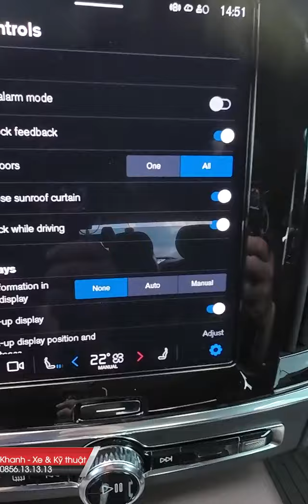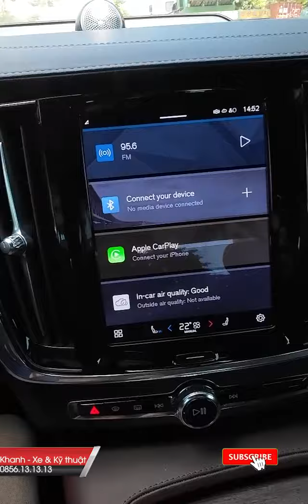Xe Volvo Đang Đậu Tự Nhiên Hú Báo Động, Nguyên Nhân Tại Sao, Cách Tắt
Xe Volvo Đang Đậu Tự Nhiên Hú Báo Động, Nguyên Nhân Tại Sao, Cách Tắt Báo Động Trên Volvo Xc40 Xc60 XC90 S90

- Phủ Cao Su chống Đinh trên lốp xe giúp không bị xì hơi khi có đinh đâm vào, bảo vệ hông lốp cứng hơn, tăng tuổi thọ lốp xe, giảm thoát hơi, chống nổ lốp trên cao tốc, giảm độ ồn lốp
- Địa Chỉ Làm Vỏ Xe Ô tô, Xe Máy Tay Ga, Xe Máy Điện Vinfast Vento S, Xe Mô Tô Phân Khối Lớn Chống Đinh Tặc Uy tín tại Sài Gòn

00:00 Giới thiệu Tráng Lốp VF9 Chống Đinh Vỏ Xe
00:22 Lợi ích Tráng Lốp VF9 Chống Đinh Vỏ Xe
03:10 Quy Trình Tráng Lốp VF9 Chống Đinh Vỏ Xe